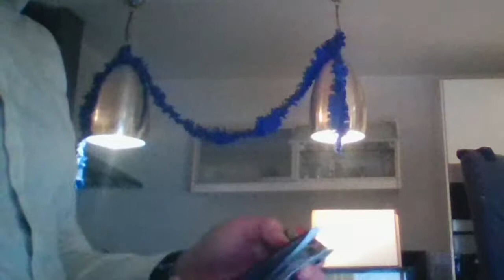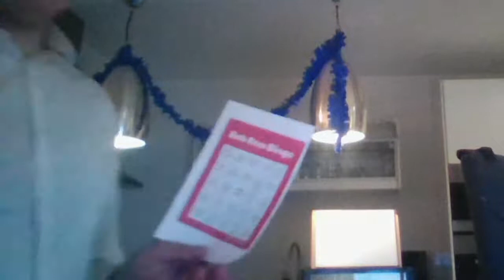Bob Ross ~ Painting workshop